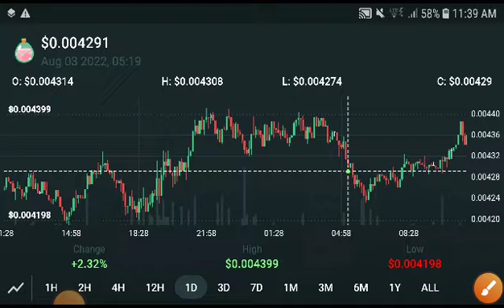Smooth Love potion +800% || SLP Price Prediction! SLP News Today